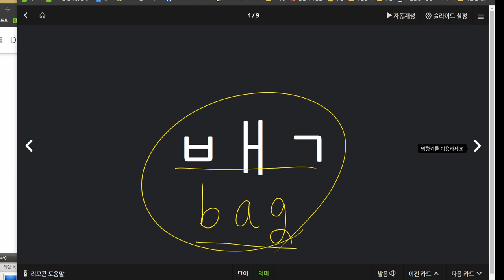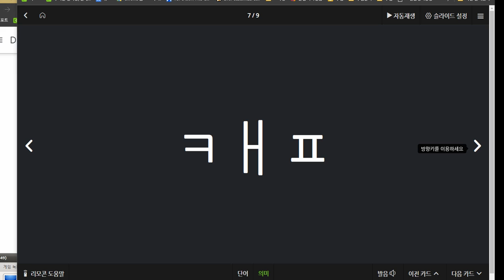전근욱 김예은 2021 01 07 첫 수업